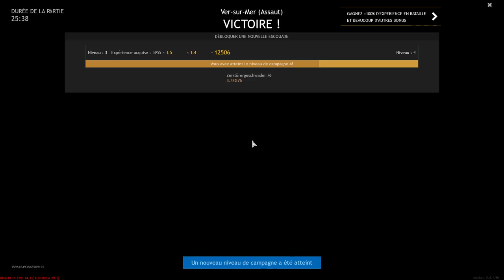Enlisted avec Crouton normand